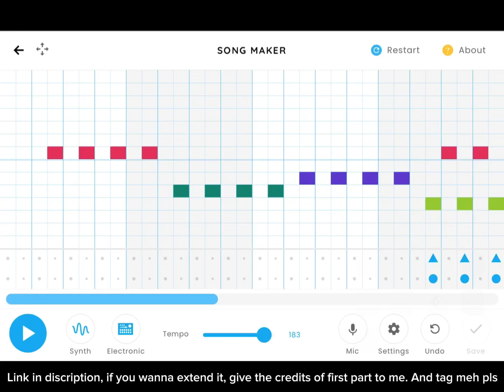Stereo Madnesses first part in a different universe